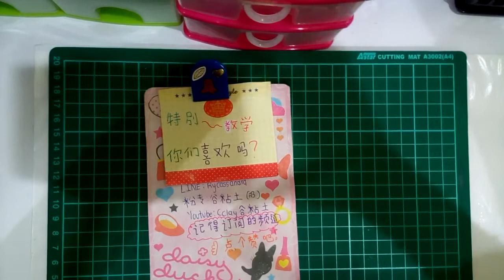自制模型教學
喜欢我的影片记得要赞和订阅👍🏼😍